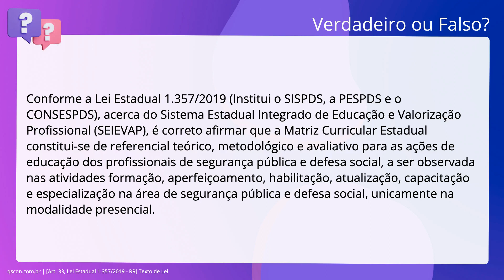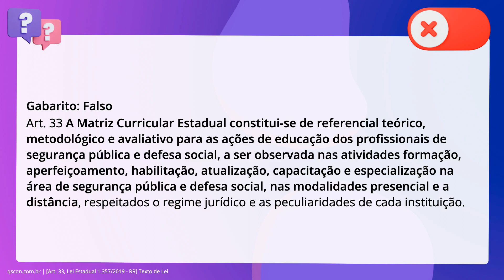QScon Direito: [Art. 33, Lei Estadual 1.357/2019 - RR] Texto de Lei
Art. 33, Lei Estadual 1.357/2019 | RR | Texto de Lei

Conforme a Lei Estadual 1.357/2019 (Institui o SISPDS, a PESPDS e o CONSESPDS),. acerca do Sistema Estadual Integrado de Educação e Valorização Profissional. (SEIEVAP), é correto afirmar que a Matriz Curricular Estadual constitui-se de. referencial teórico, metodológico e avaliativo para as ações de educação dos. profissionais de segurança pública e defesa social, a ser observada nas. atividades formação, aperfeiçoamento, habilitação, atualização, capacitação e. especialização na área de segurança pública e defesa social, unicamente na. modalidade presencial.

Gabarito: Falso